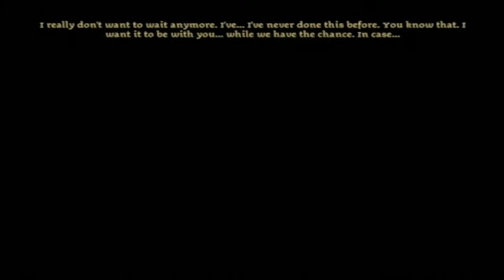Dragon Age Origins | 54 | D'AWWWWW ♥♥♥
Also... sausage? And yay! I get laid! 8D